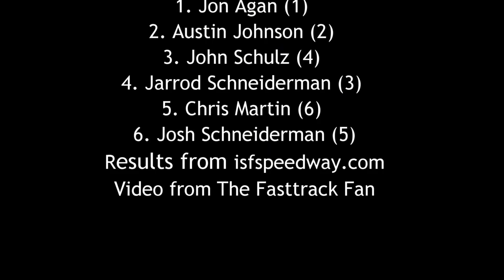ISFS Sprint Invaders Shake Up Dash 6/22/16